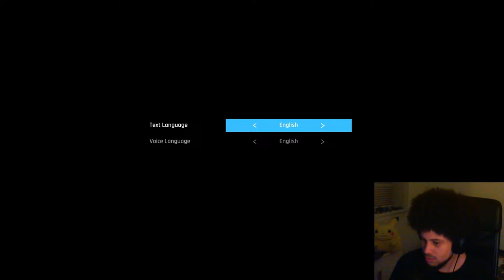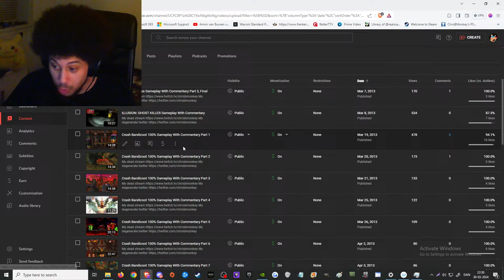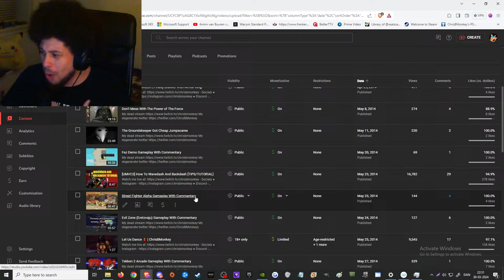Playing Game of the Year